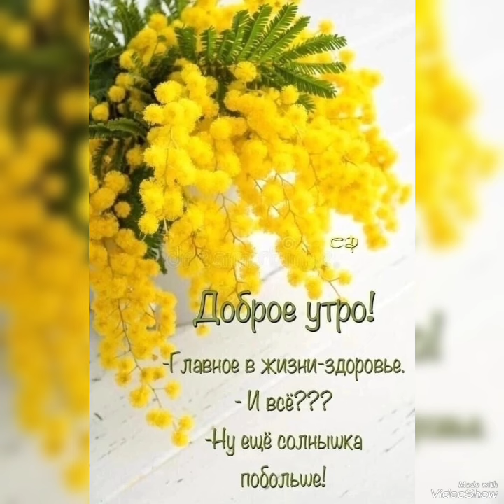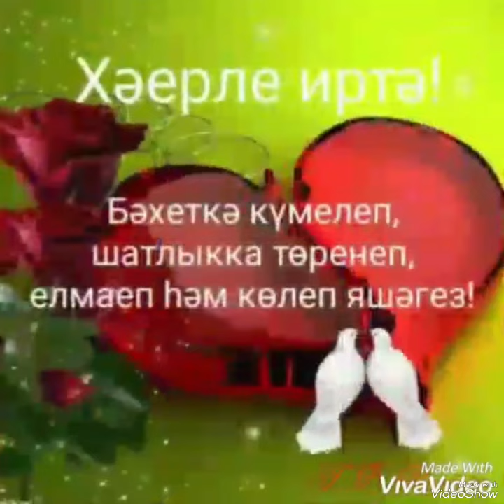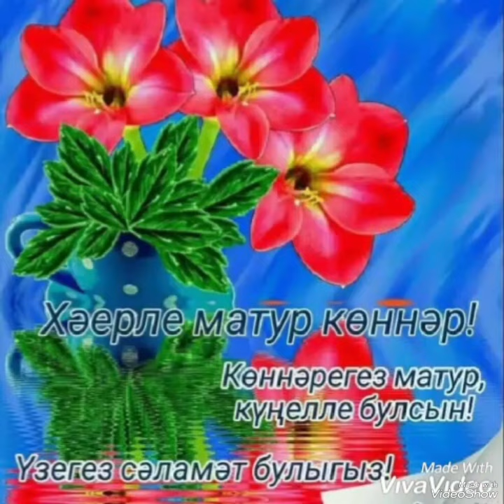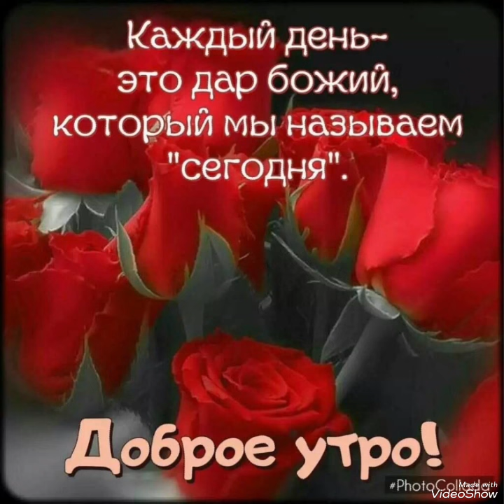Сине көттем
Сюмбеля Хабибуллина (Хәерле иртә)